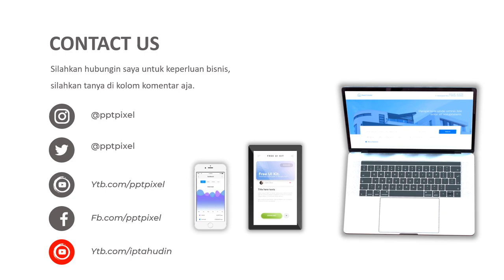Jasa Video Promosi, Video Iklan, Video Animasi, Video Pemasaran di Makasar, Jakarta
Jasa Video Promosi, Video Iklan, Video Animasi, Video Pemasaran di Makasar, Jakarta. Seiring dengan berkembangannya teknologi dan multimedia, metode pemasaran yang efektif dan efisien juga mengalami perubahan. Harus diakui bahwa pemasaran berbasis digital menjadi alternatif pilihan yang sangat efektif.